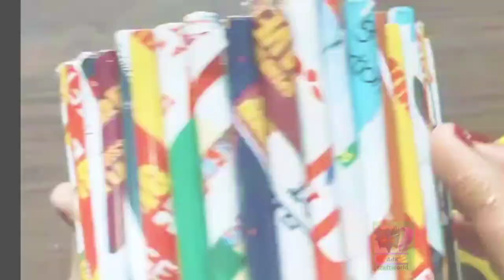Milk bottle reusing /milk bottle ideas/plastic milk can reuse ideas/milk jug reuses /howto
Query solved
Best reuse ideas for plastic milkbottles
milkjug ideas
milk bottle ideas
organizers from plastic bottle
plastic bottle upcling ideas
milkbottle upcycling ideas malayalam
best out of waste ideas in malayalam